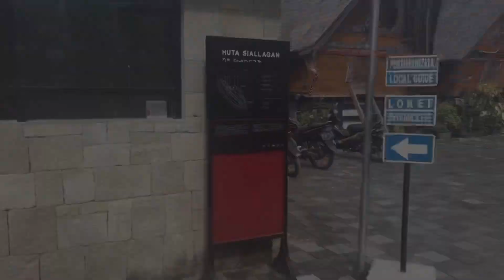Vlog Wisata Samosir Bukit Beta, Huta Siallagan, Sigale gale dan Pasar Sovenir Tomok !